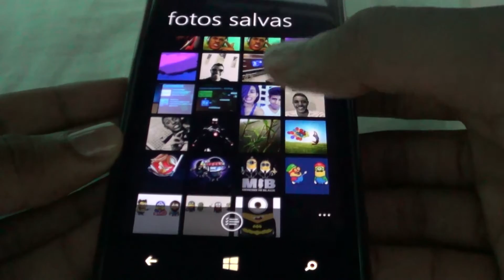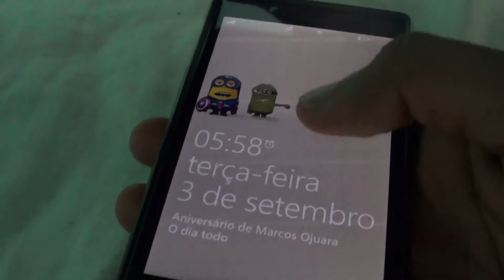Dicas de BGs #02 EDIÇÃO MINIONS !!!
Bom galerinha essa foi a Edição Minions - Qualquer sugestão podem mandar para que possamos fazer mais BGS !!! Fiquem ligados nas próxima dicas :D Podem baixar os BG's :D

 SE GOSTAR LARGA O JOINHA

▼ DA UMA CONFERIDA ▼